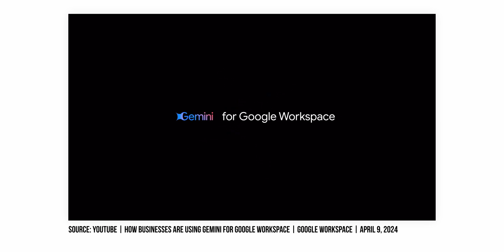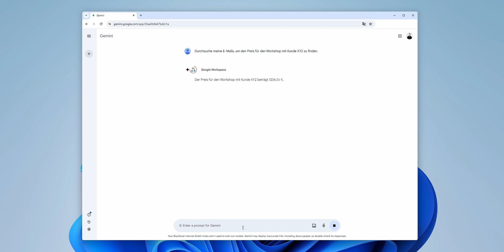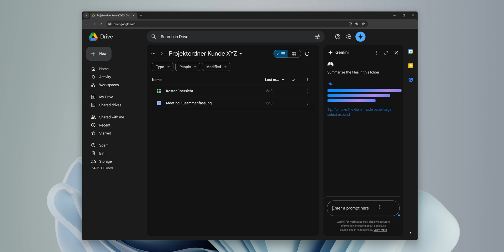Ist Google Gemini BEREIT für die Arbeitswelt? | Vorteile und Herausforderungen in 2024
Das größte Thema unserer Zeit: KI am Arbeitsplatz. Wenn ihr überlegt, Google Gemini in eurem Unternehmen zu nutzen, dann ist das hier euer Video. Seit den frühen Tagen von, damals noch G Suite, beschäftigen wir uns intensiv mit der Einführung von Kollaborationstools in Unternehmen und ehrlich gesagt, finde ich die Toolsuite von Google hervorragend. 🚀

Jetzt kommt Gemini ins Spiel – ein mächtiges, multimodales Foundation Model 💪, das weit mehr kann als das, was wir alle bisher gesehen haben. Ich erkläre euch, welche Features schon verfügbar sind und warum es sich lohnen könnte, jetzt auf Gemini zu setzen. 📈

Ein Beispiel: Ihr könnt nach alten Workshop-Preisen suchen und Gemini findet die Infos in euren E-Mails und Dokumenten. Das ist unglaublich nützlich und spart viel Zeit. Meeting-Transkripte und Zusammenfassungen funktionieren bereits gut, auch wenn vieles noch in der Beta-Phase ist. Aber lohnt es sich? Wenn ihr eure Mitarbeitenden darauf vorbereitet und ihnen zeigt, wie sie mit KI arbeiten, habt ihr einen großen Vorteil . Es geht darum, die Verhaltensweise zu ändern, und das dauert. 🏆🕒

🚀 Der große Unterschied zu anderen Anbietern: Google hat die meisten Daten und Ressourcen, um generative KI weiter voranzutreiben. Das macht Google zu einem starken Partner für die Zukunft 🌍.

MB01EZZYFFRDFO3